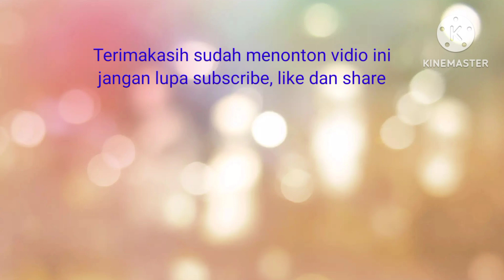Ikan Tongkol Cue Bumbu Saos || Firdha Channel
Assalamualaikum
Selamat datang di Firdha Channel.

Jangan lupa juga untuk tekan tombol loncenganya ya agar slalu mendapatkan notifikasi video terbaru dari Firdha Channel.